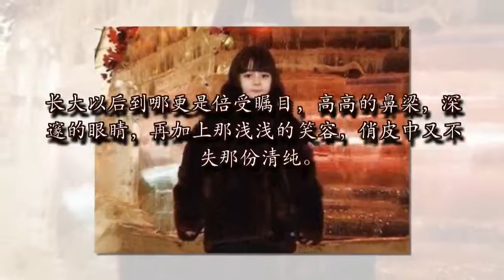迪丽热巴直播关美颜，一个小细节看出，从小美到大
6月3号是迪丽热巴的生日，粉丝掰着手指头数，终于等到了七点的直播。直播的时候，热巴看到手机里的自己称：这里面我的眼睛是不是太大了点？怎么把美颜关掉！迪丽热巴粉丝：咦，我没听错吧，也是，自带美颜的暴击啊！

迪丽热巴是粉丝们见过第一个嫌自己眼睛大，直播关美颜的女明星了，果然有颜任性！在前几天，迪丽热巴出席一个代言活动。活动现场迪丽热巴身穿裸粉色长裙亮相，惊艳到到场工作人员和众多粉丝。身材妙曼不失甜美，对于现场的粉丝和工作人员来说，可真是一饱眼福呀！

童年时期的迪丽热巴看起来非常的俏皮可爱，虽然照片看起来有些模糊不清，但是依然不能掩饰她那双晶莹剔透的大眼睛，完全一副邻家大女孩的样子，相当的乖巧。长大以后到哪更是倍受瞩目，高高的鼻梁，深邃的眼睛，再加上那浅浅的笑容，俏皮中又不失那份清纯。